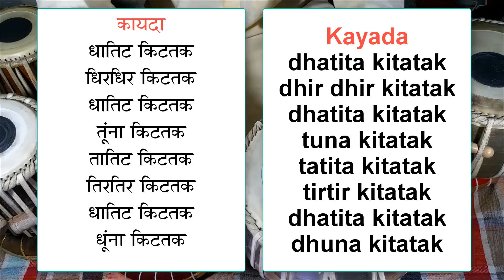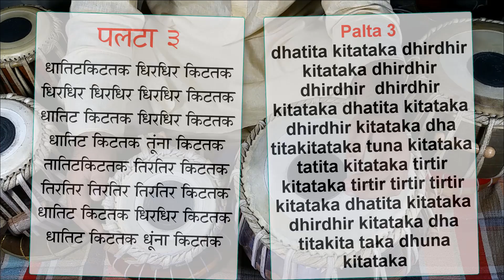How to play DhirDhir kayada,paltas,Tihai ॥ धिरधिर का पूरा कायदा, पलटे और तिहाई ।